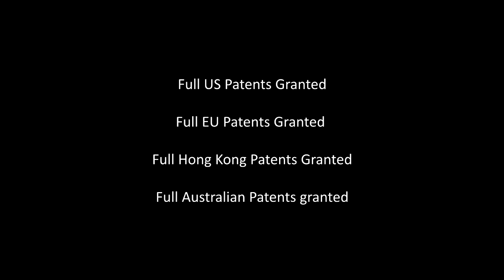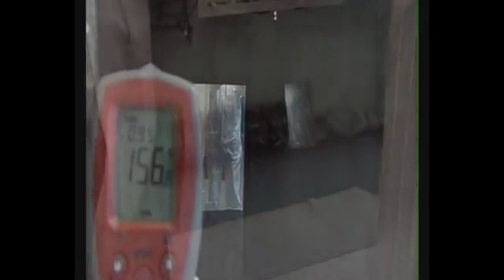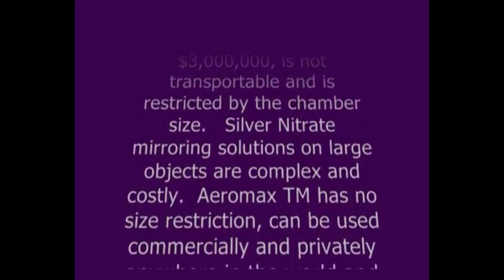Mirror In a Can: How It Works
Aeromax TM presents, Mirror In a Can

from 28th July 2012.

FULL PATENT PROTECTED IN THE USA, EU, HONG KONG AND AUSTRALIA, AEROMAX TM, MIRROR IN A CAN TM.